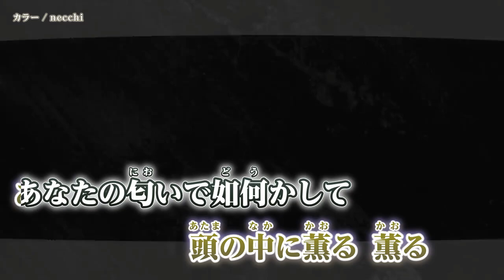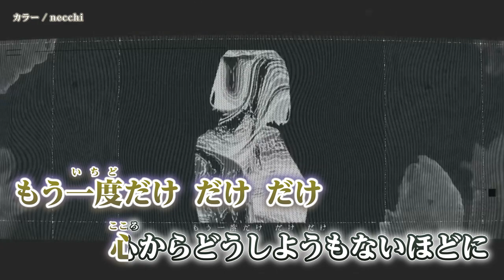【 ニコカラ 】 カラー / necchi 【 Onvocal 】‹修正版›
necchi 「カラー」 Music Video のカラオケ動画です。

ｰｰｰｰｰｰｰｰｰｰｰｰｰｰ
Original Credit
Music / Lyric / Vocal : necchi 様
［ Twitter ］  　 @necchl
Mastering : Takeo Kira 様 ( TEMAS )
〈Music Video〉
Direction & Movie : noka pi 様（  @krms_n   ）